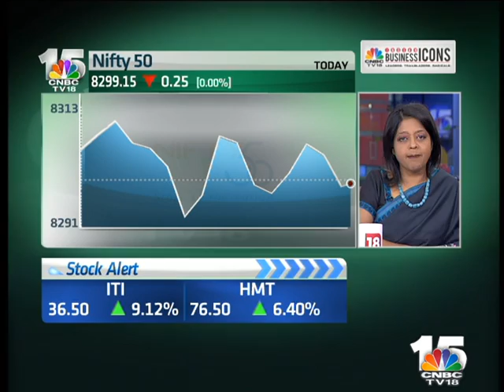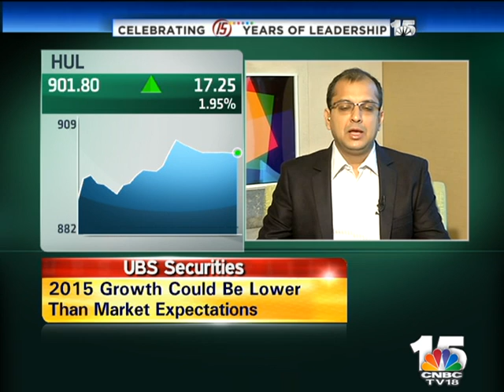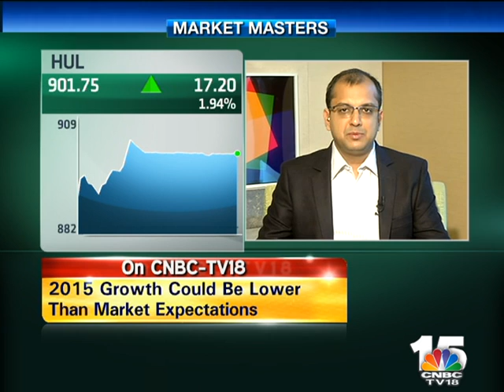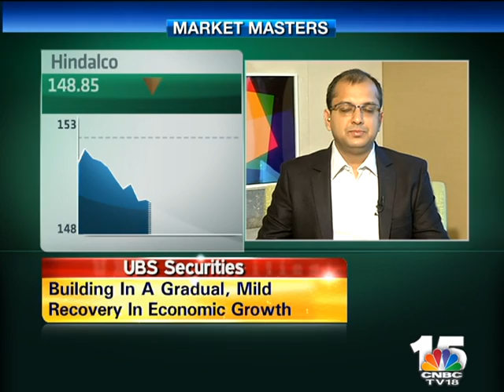Bazaar - Market Master: Gautam Chhaochharia, UBS Sec - Jan 14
Gautam Chhaochharia, Head - India Research at UBS Sec is the Market Master of the day and he talks about the current market scenario